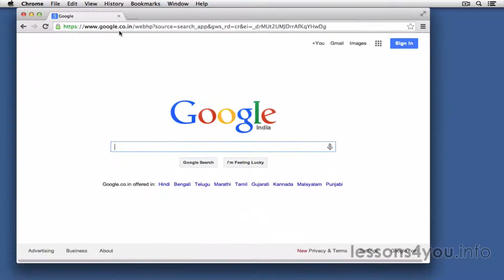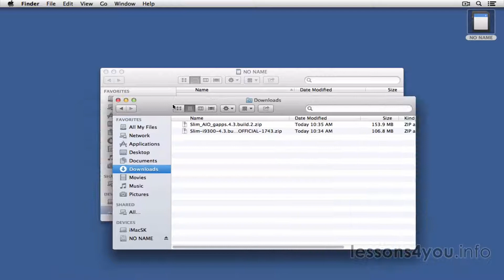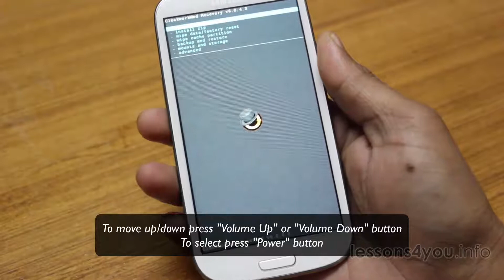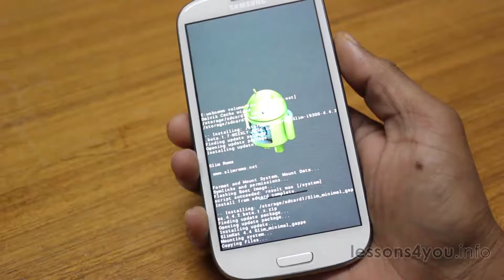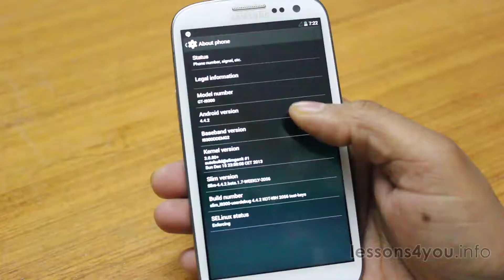Install Slim Custom ROM on the Samsung Galaxy S3 / S2 / Note